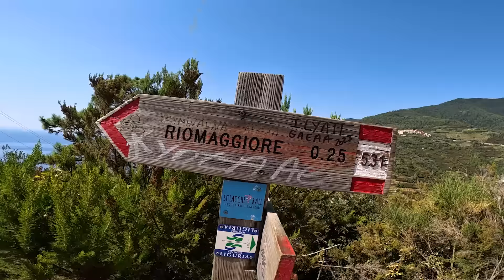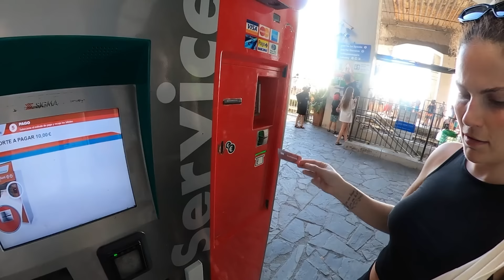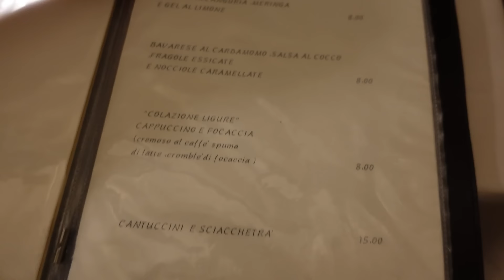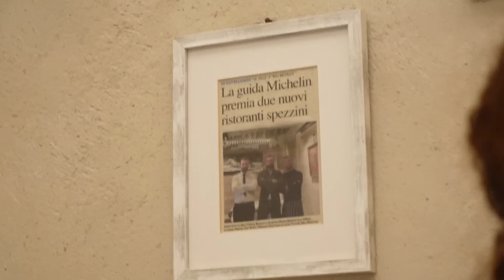Mi NOVIA es muy N*CA para este fino RESTAURANTE | FACUNDO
Llegamos a un nuevo paraíso italiano con hermosas vistas y comida exquisita pero...
Delia es muy n4ca para el restaurante fino donde cenamos.